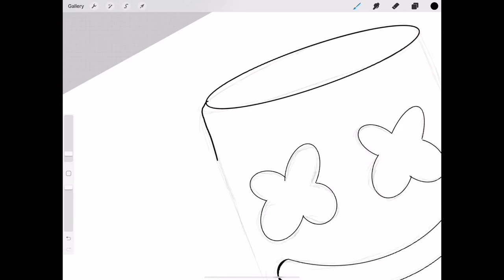Drawing MARSHMELLO (Colette's Creative Creations)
Hi! I love Marshmello's music, especially Alone and Ok Not To Be Ok.

Materials used:

Studio Brush Pen
Colors included
Procreate (9.99 USD)
Apple Pencil
I-pad Pro

Ok Not To Be Ok by: Marshmello & Demi Lovato